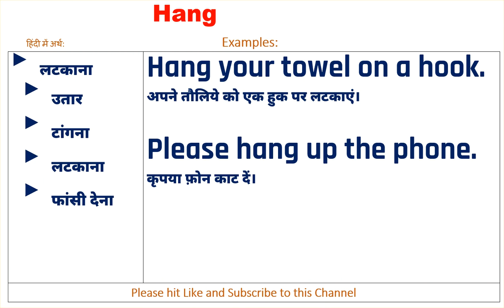Hang Meaning in Hindi, Hang Ka Kya Matlab Hota Hai